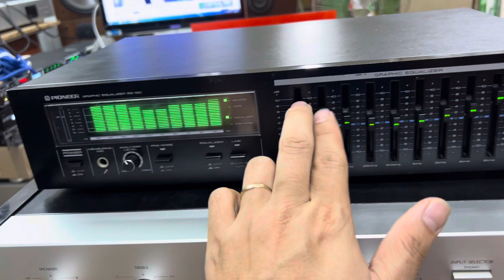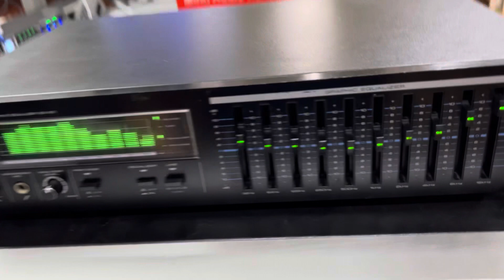Lọc nhạc EQ Pioneer xuất đi Cẩm Khê Phú Thọ